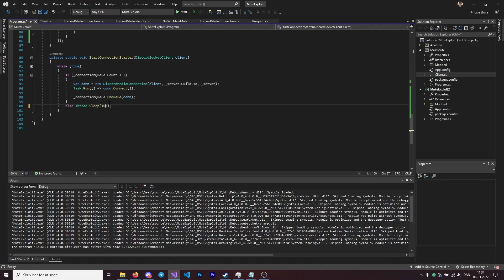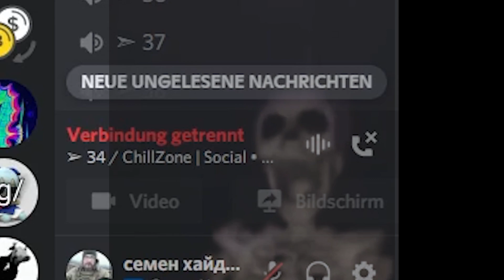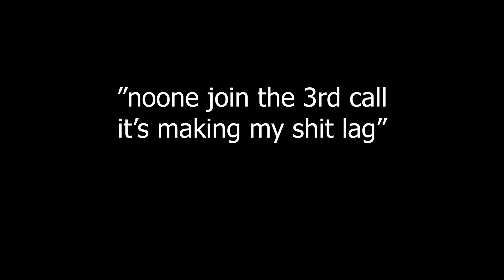discord voice channel lag exploit v2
i'd be damned